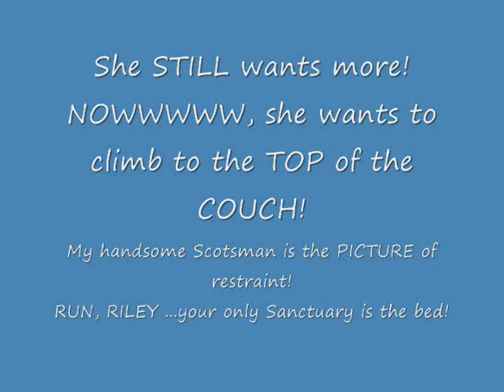Scottie Evangeline climbs the Couch! 7 26 11